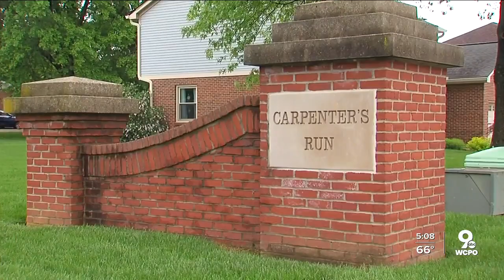Florence couple accused of keeping 4-year-old in 'deplorable conditions'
Prosecutors say a Florence couple habitually locked their four-year-old son in a bedroom filled with trash for up to 15 hours a day to “prevent any distractions while the other children in the home virtually attended school.”